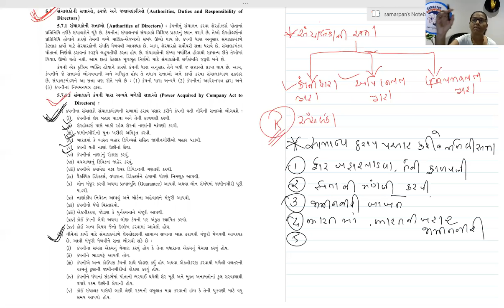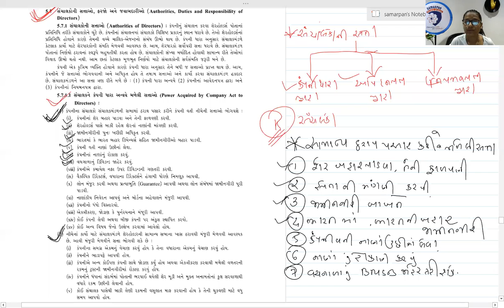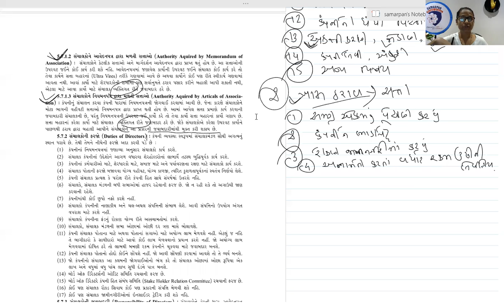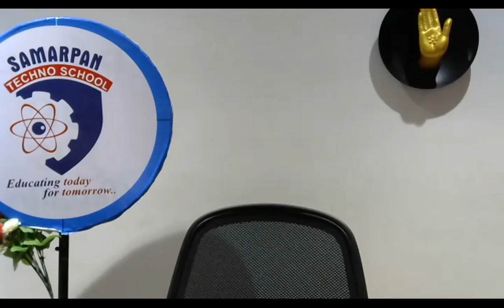12 COM | S.P | Ch-5 કંપની ના સંચાલકો | Lec-6